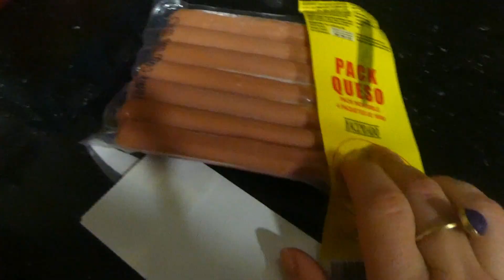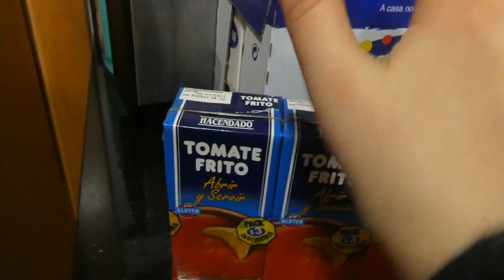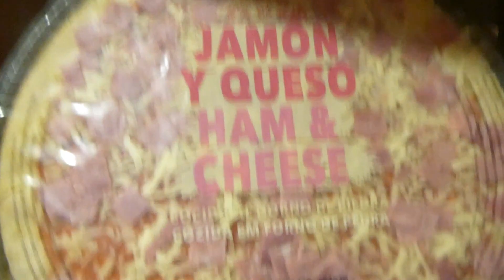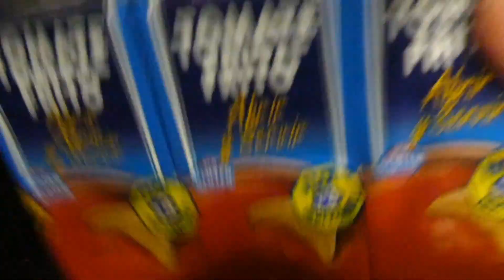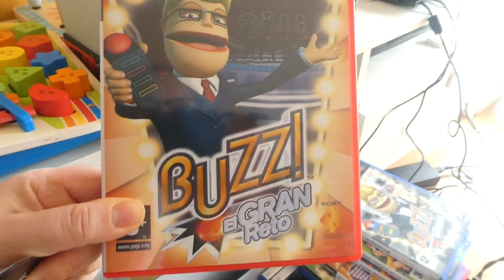VLOGMAS #9: 48h AMB 6 FILLS! | FAMÍLIA CARICÚ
Hola caricús!

Avui us portem un nou vlogmas! I aquest és molt especial, veureu com vam estar 2 dies sent 8 persones a casa (i la zuma!), sí, sí, heu llegit bé.. vam passar de tenir 1 fill i 1 gossa a tenir 6 fills i 1 gossa durant 28 hores!

No us ho perdeu!

Una abraçada caricús!

MARTA, ÒSCAR, ROC I ZUMA... i ALBA, MAR, LAIA, GUILLEM i PAULA!

** CAIXETA PELS CARICÚS MÉS CURIOSOS **

CÀMERA: PANASONIC LUMIX DC-TZ95

Mòbils: Cubot A5 i Cubot Note Plus 2017

Go Pro "Topop" HD 1080p

VOLEU SORTIR A LA INTRO DELS NOSTRES VÍDEOS?

PREFERIU QUE US SALUDEM AL NOSTRE PROPER VÍDEO?

Deixeu un comentari a l'últim vídeo publicat amb el hashtag salutaciócaricú i us saludarem!!

SEGUIU-NOS TAMBÉ A "INSTAGRAM"

HASHTAGS OFICIALS

VOLS COL·LABORAR AMB NOSALTRES?

Entra a L'Aixeta.cat i descobreix les diferents subsripcions que hem preparat per tu!